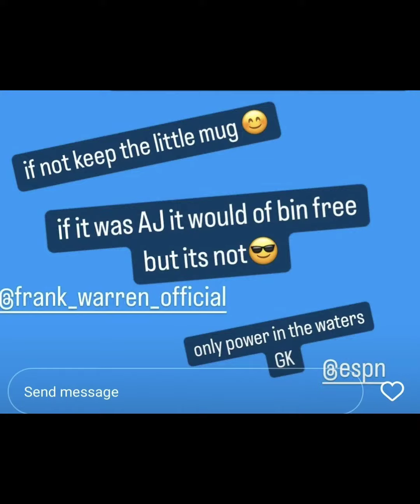Tyson Fury issues Sept 1st Deadline for Usyk fight...500 million dollar Demand 🤯🤯🤯🤯🤯🤯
WBC Heavyweight Champion Tyson Fury took to Instagram to address a potentially fight with Unified Champion Oleksandr Usyk.